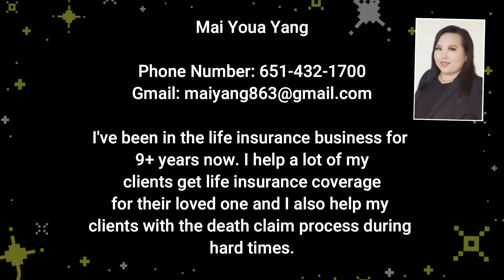Thaum Qaug Lawm Ces Siab Loj Heev Poj Niam Twb Kam Rau Tej Phooj Ywg Deev 4/4/2024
Thaum Qaug Lawm Ces Siab Loj Heev Poj Niam Twb Kam Rau Tej Phooj Ywg Deev
Tub Kaus Liag
Dab Neeg
Neej Neeg
Sab Sij Huam
Poj Ntxoog
Phim Nyuj Vais
Kev Khaum kev Npam
Dab Zaj
Tsov Tom Neeg